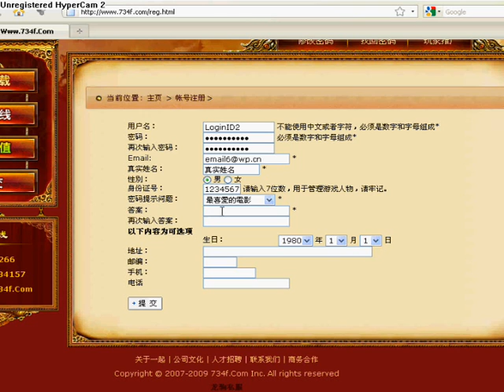Rejestracja Na 734f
(item shop działa po zalogowaniu)

Wszystko Powinno Działać :)